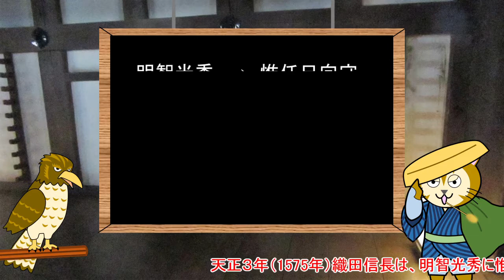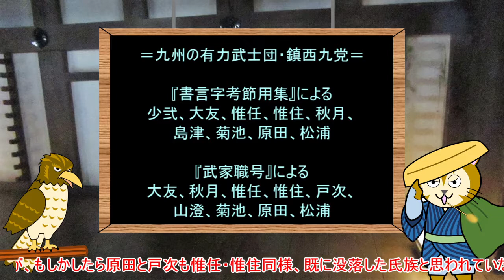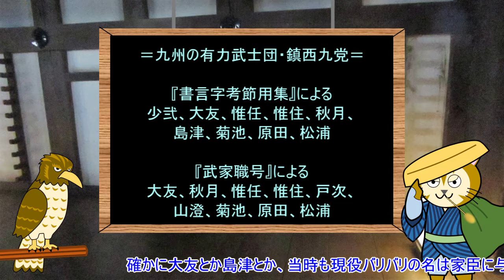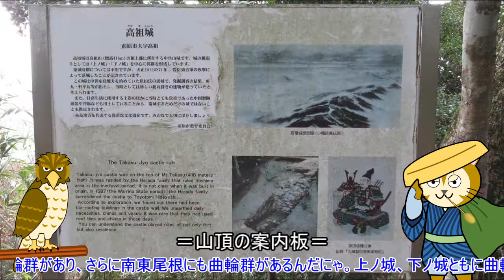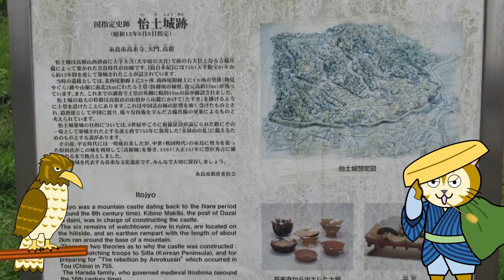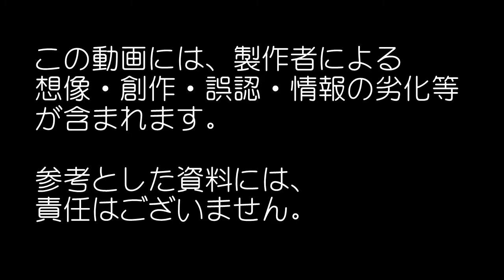013 九州の戦国武将【原田隆種】前編（1/3）九州の名族 ～原田氏の出自と居城を紹介します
九州・福岡の戦国時代の武将『原田隆種』の生涯を紹介しながら、彼に関連する場所を訪ねていきます。
　前編では、原田氏代々の居城・高祖城を散歩します。高祖城が築かれた高祖山は、古代に怡土城が築かれていました。原田氏は、九州の名族と認識されていて、織田信長は将来の九州侵攻を見据えて家臣に原田姓を与えています。（塙直正→原田備中守）
　案内役は、オリジナルキャラクターのサンポニヤンと奇妙な仲間たちです。